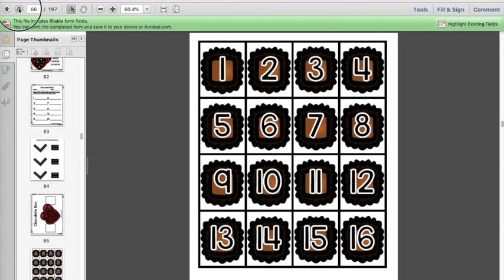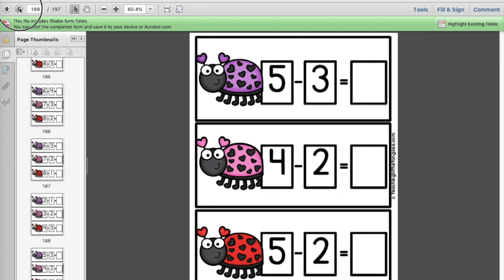Valentines Day Centers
These 14 Valentines Day Center Activities are jam-packed with a variety of back to school themed math and literacy activities that are engaging and purposeful! Many of the activities are editable, which means you can use them to extend what you are already working on!